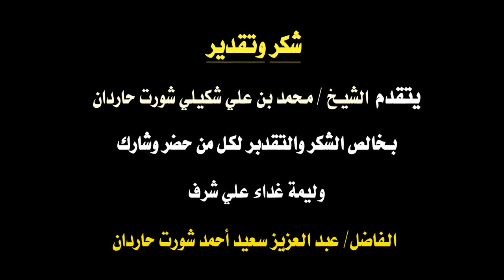الجزء الثاني (هبوت) .تشرف الشيخ محمد علي شكيلي شورت حاردان الحكلي يوم السبت الموافق 6 أغسطس 2022 )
بأقامة وليمة غداء علي شرف الفاضل/ عبد العزيز سعيد  شورت حاردان الحكلي
شكر خاص لجميع القبايل وشيوخ واعيان محافظة ظفار الذين شرفونا بحضورهم ومشاركتنا فرحتنا

بموقع  الاعراس  بجانب دوار المسلخ